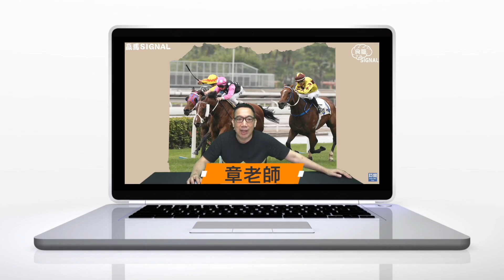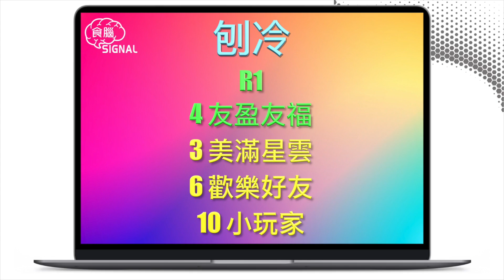10-5-2023 呢場冷門吼外檔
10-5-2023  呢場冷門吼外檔